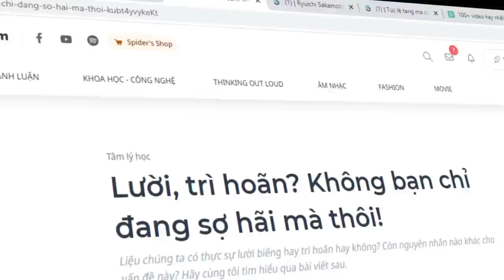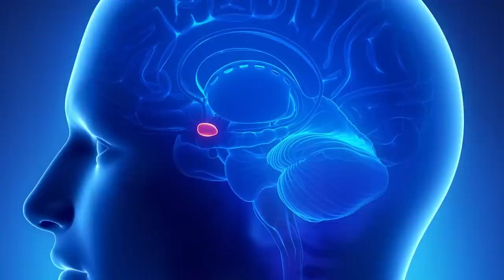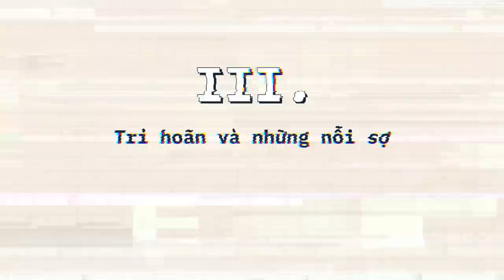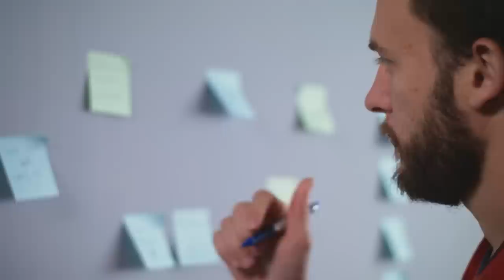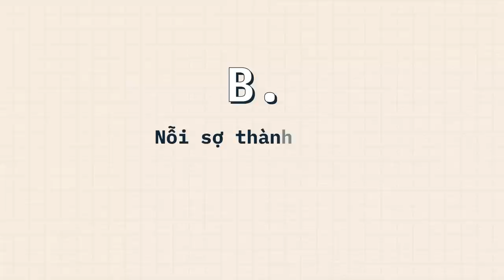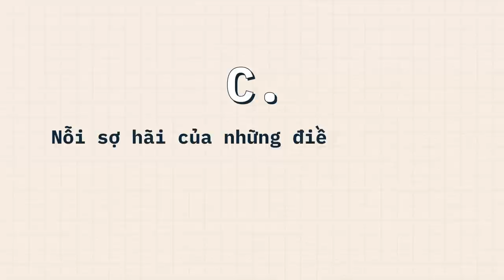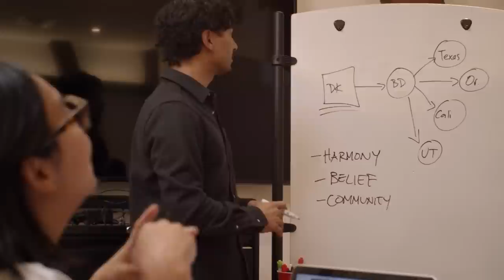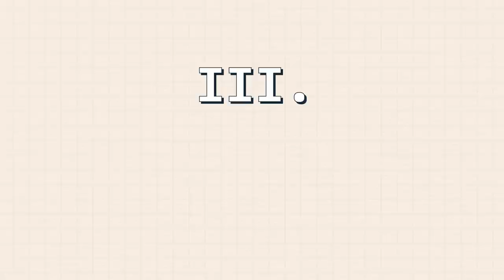LƯỜI, TRÌ HOÃN hay bạn chỉ đang SỢ HÃI? | Nhật Tấn | KHOA HỌC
LƯỜI TRÌ HOÃN hay bạn chỉ đang SỢ HÃI? | Nhật Tấn | SPIDERUM

Theo quan niệm của kinh thánh, lười biếng là 1 trong 7 đại tội của con người. Không giống như những tội lỗi khác, Lười Biếng được xem là tội lỗi của sự vô đạo đức, là sự bỏ đi trách nhiệm của bản thân mình. Lười Biếng không chỉ khiến cho sinh kế của cơ thể thay đổi, mà còn làm cho tâm trí trở nên chậm chạp, bỏ lỡ cuộc đời.
Ghé Nhà sách Spiderum trên SHOPEE ngay thôi các bạn ơi:
Nội dung:
00:00 - Start
01:23 - Thực trạng hiện nay
03:18 - Não bạn đang chiến đấu hay bỏ chạy?
05:23 - Trì hoãn và những nỗi sợ
05:26 - Nỗi sợ thất bại
08:22 - Nỗi sợ thành công
11:12 - Nỗi sợ hãi về những điều chưa biết
13:54 - Nỗi Sợ Phán Xét
16:08 - Kết luận
Bài viết: Lười, trì hoãn? Không bạn chỉ đang sợ hãi mà thôi!
Được viết bởi: Nhật Tấn